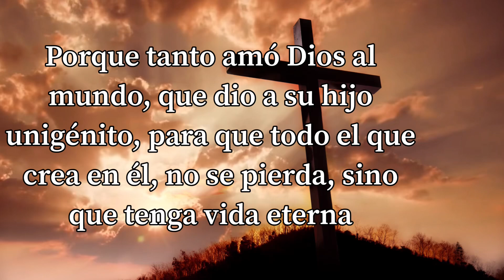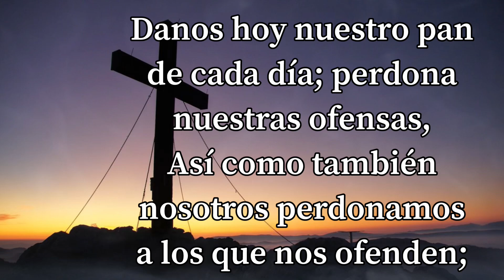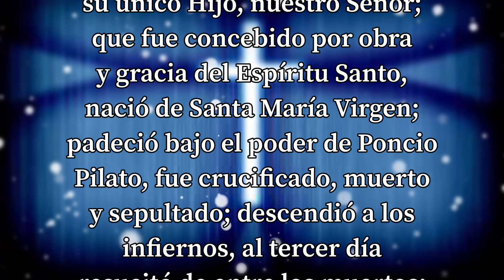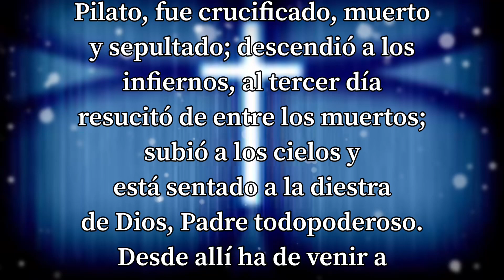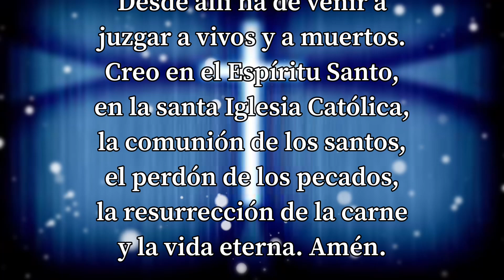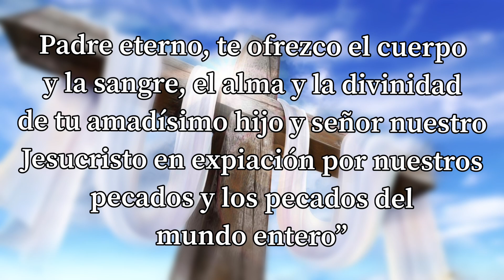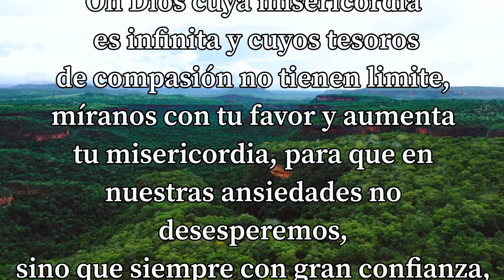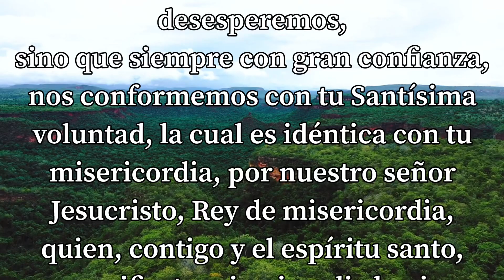CORONILLA a la DIVINA MISERICORDIA de HOY 📿 Domingo 31 de noviembre 2021 🙏🏻 ORACIONES A DIOS